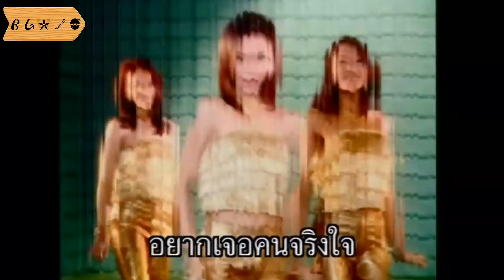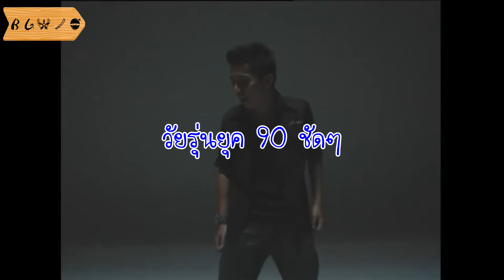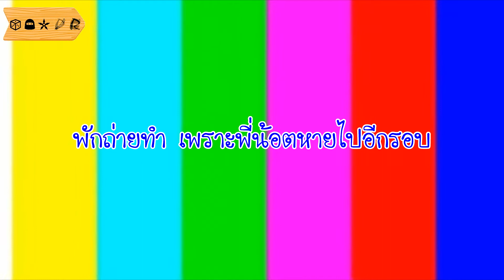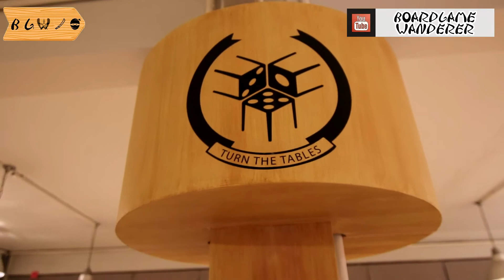Boardgame Wanderer - EP4 : "Kakerlaken Poker" @Turn The Tables Board Game Cafe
กลับมาเยือนร้านเดิม แต่รอบนี้มีแขกรับเชิญใหม่ ที่จะมามอบเสียงฮาให้กับเพื่อนๆ ไม่ได้ฮาธรรมดา ฮาแบบไร้อารยธรรมกันเลยทีเดียวเชียว

วันนี้เรามาเล่นเกมส์บลัฟในตำนาน อย่าง Kakerlaken Poker หรือไพ่แมลงสาบ ไปดูกันเลยยยยยย!!